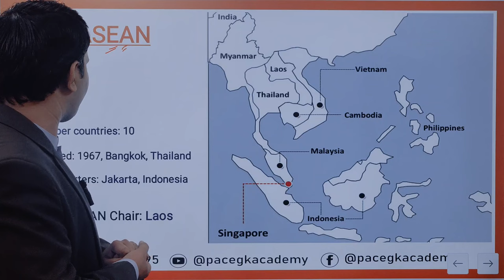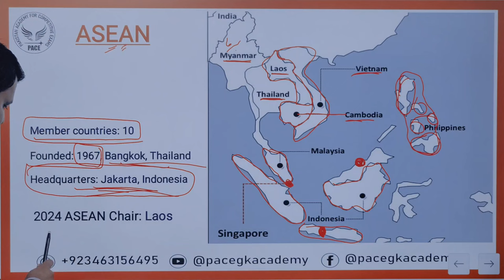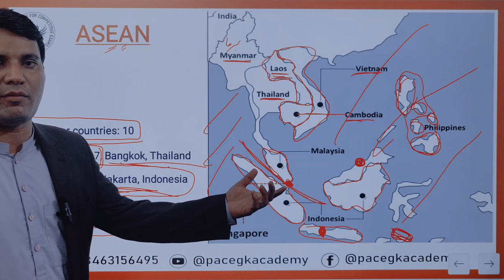ASEAN complete lecture